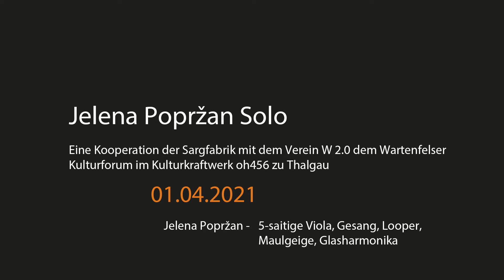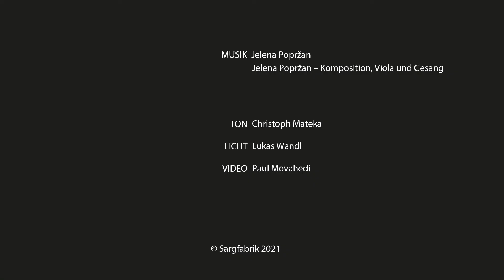Jelena Popržan Solo live @ Sargfabrik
Konzertstream aus der Sargfabrik mit Jelena Popržan  | Jelena Popržan - 5-saitigeViola, Gesang, Looper, Maulgeige, Glasharmonika
Christoph Mateka - Ton, Paul Movahedi - Video,  Lukas Wandl - Licht.
Unterstützen Sie uns mit einem virtuellen Eintritt Danke.